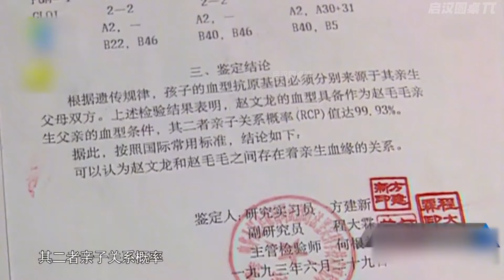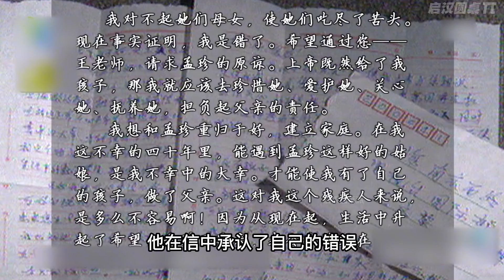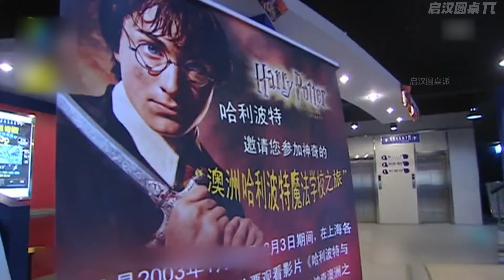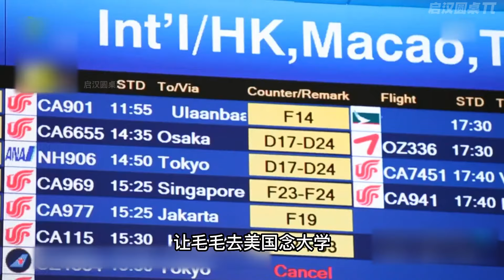湖南打工妹意外產女，殘疾父親卻死不承認，20年后女兒留學歸來